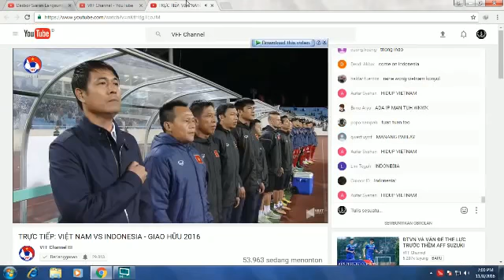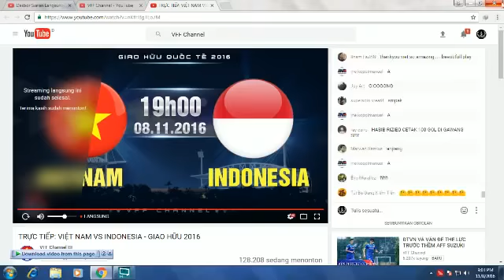Live : Vietnam vs Indonesia | AFF Suzuki cup 2016 | 2nd leg semi final